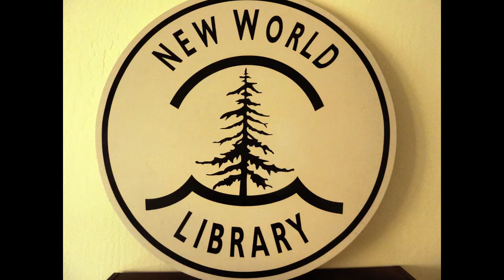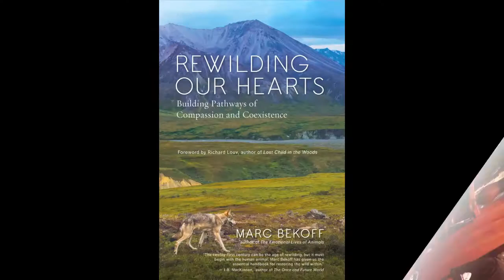Rewilding Our Hearts: Building Pathways of Compassion and Coexistence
Bestselling author Marc Bekoff talks about his new book REWILDING OUR HEARTS, which invites readers to become reenchanted with the world and, by dissolving false boundaries, to truly connect with both nature and themselves.